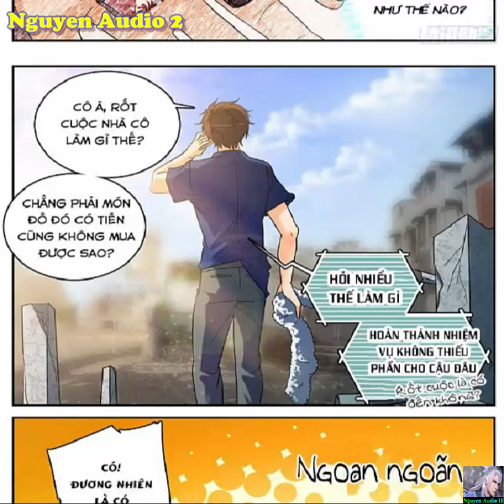Toàn Chức Pháp Sư Tập 87-110|Main giấu nghề âm thầm tu luyện và cái kết khiến bạn bè bất ngờ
Tỉnh lại sau giấc ngủ, thế giới đại biến. Quen thuộc cao trung truyền thụ chính là phép thuật, nói cho mọi người muốn trở thành một tên xuất sắc Ma Pháp Sư. Ở lại đô thị ở ngoài du đãng tập kích nhân loại ma vật yêu thú, mắt nhìn chằm chằm. Tôn trọng khoa học thế giới đã biến thành tôn trọng phép thuật, một mực có như nhau lấy học tra đối xử giáo viên của chính mình, như nhau ánh mắt dị dạng bạn học, như nhau xã hội tầng dưới chót giãy dụa ba ba, như nhau thuần mỹ nhưng không thể bước đi không phải huyết thống muội muội... Bất quá, Mạc Phàm phát hiện tuyệt đại đa số người đều chỉ có thể chủ tu nhất hệ phép thuật, chính mình nhưng là toàn hệ toàn năng pháp sư!